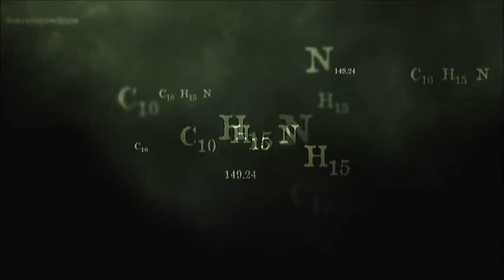Best Breaking Bad Scene EVER!!!!!!!!!!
*I don't own anything to do with Breaking Bad* This video was uploaded because I thought this scene was so perfect and wanted to share the greatness of the Television show "Breaking Bad" to anyone who may want to potentially want to watch it.